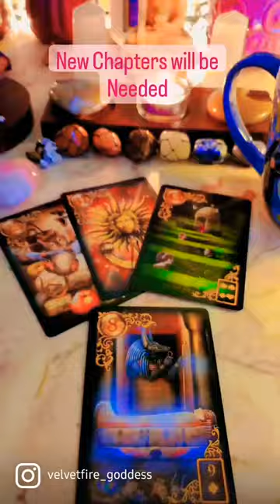Letting Go of What No Longer is Serving you! ☝️🙏